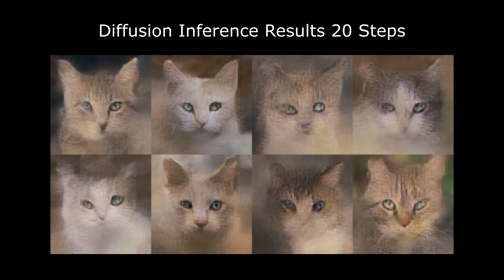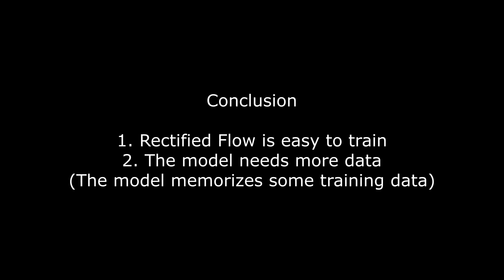Python Pytorch Training Rectified Flow Diffusion Model